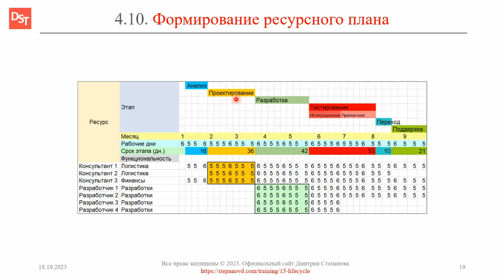Ресурсный план внедрения КИС || Корпоративная информационная система (словарь)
Словарь «Термины и определения корпоративных информационных систем и ERP-систем». Ключевые слова: ресурсный план, трудозатраты, человекочасы, план ресурсов, план человеческих ресурсов, проектная команда внедрения, resource plan, человекодни